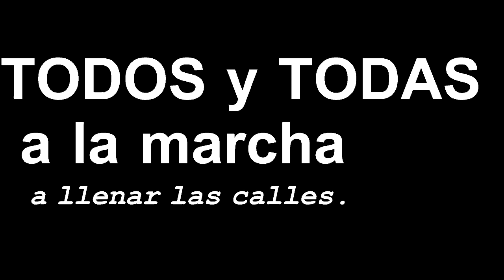1º de Mayo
A llenar las calles, marcha del 1 de mayo 100 años. del Día de los trabajadores y las trabajadoras del mundo.